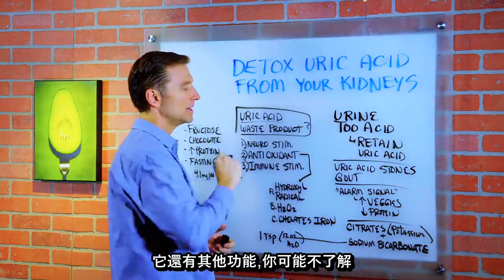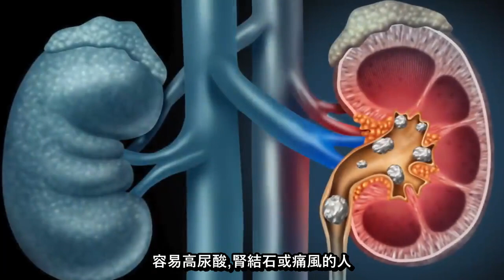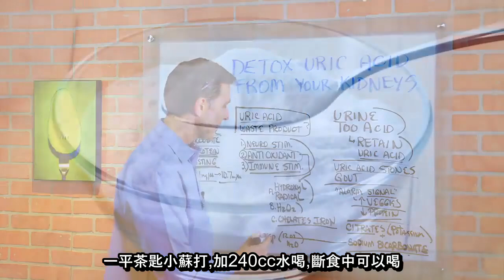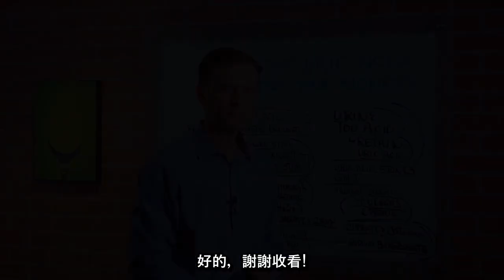腎臟排出尿酸？為何容易腎結石或痛風? 為何高尿酸？ 柏格醫生dr berg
時間戳記
0:14 尿酸功能
0:55 什麼原因導致尿酸積聚？
1:35 容易患腎結石或痛風怎麼辦
2:24降低尿酸

Dr berg討論尿酸及如何從腎臟和身體中排解尿酸。

如果尿液略帶酸性，則可能會在腎臟中保留尿酸。
如果將尿液鹼化一點，尿酸就會流到腎臟，再由尿液排放出去。

尿酸功能：
1.神經興奮劑
2.抗氧化劑
3.提升免疫力

尿酸積聚的原因是什麼：
•高果糖
•巧克力
•高蛋白
•斷食
•吃高碳水化合物飲食
•糖尿病前期

容易患腎臟結石,結石和痛風，該怎麼辦：
1.多吃蔬菜
2.減少蛋白質

減輕結石和痛風症狀：
*吃檸檬酸鉀
＊喝碳酸氫鈉(小蘇打水)

艾瑞克柏格(Dr Eric Berg)醫生介紹：59歲，脊髓醫生，擅長健康生酮飲食和間歇性斷食。他是《新體型指南》和KB Publishing出版書作者。他曾在霍華德大學（Howard University）擔任兼職教授，教授學生營養學。他專注於社交媒體教育，他不再親自看病人。

免責聲明：
柏格醫生（Dr Eric Berg）1988年從帕爾默脊骨學院（Palmer College of Chiropractic ）獲得脊骨醫學學位。 「Doctor」 或「DR」, 醫生僅指那個學位。 柏格醫生是弗吉尼亞州、加利福尼亞州和路易斯安那州的3州脊椎科醫生，執照一直維持有效，為專注於社群媒體健康教育，他沒有看病人.  柏格醫生視頻僅供參考，不應用於自我診斷，也不能替代醫學檢查、治癒、治療、診斷、處方或建議。 本視頻不會在柏格醫生和觀眾之間建立醫患關係。 在您先諮詢醫生並獲得醫學檢查、診斷和建議之前，您不應該對健康習慣或飲食進行任何更改。 如果您醫療狀況有任何疑問，請務必諮詢醫生或其他合格的醫療服務提供者。 您從本視頻或網站得到的建議、治療過程、診斷或任何其他信息、服務或產品等，The Health＆Wellness、Berg Nutritionals公司和艾瑞克柏格醫生概不負法律責任。